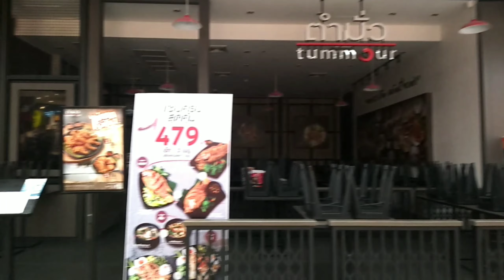MK Restaurant| Thai Suki| Sukiyaki|Hot Pot in Thailand|Mukbang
We went to Robinsons Mall here in Thailand and had dinner at Mk Restaurant. It's suki Thai style and very famous place for eating delicious and yummy food here in Thailand.The mall was already closed when we finished our dinner.

mk restaurant thailand,
mk restaurant โฆษณา,
mk restaurant review,
mk restaurant in thailand
best restaurant in thailand
thai food adventure,
thai food dinner,
thai food eater,
thai food experience,
thai food in thailand